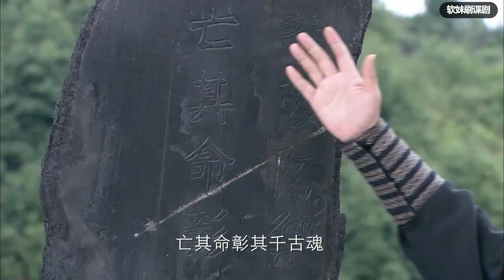漢奸要挾和尚交出寶藏，怎料和尚一招，讓他希望破滅！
LYYX03